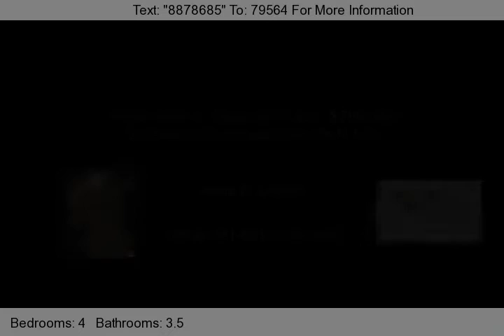Great River-SOLD!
JUST REDUCED! Tranquility can be yours!  Diamond Redesigned and Expanded  Farm Ranch.  2 Fireplaces on your own botanical gardens.